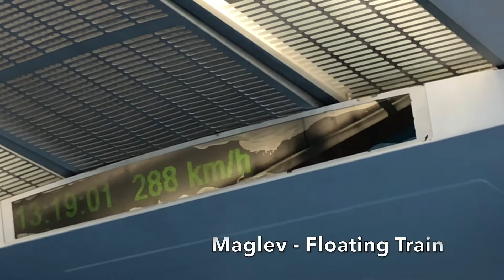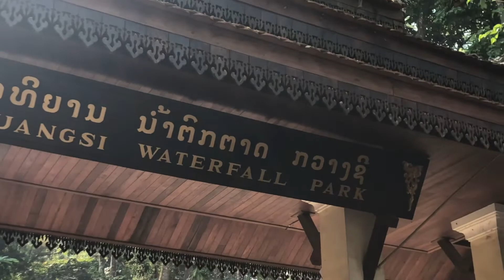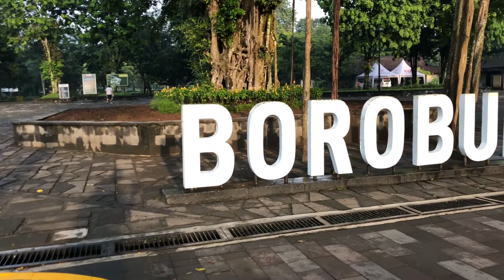2019 | Asia Trip